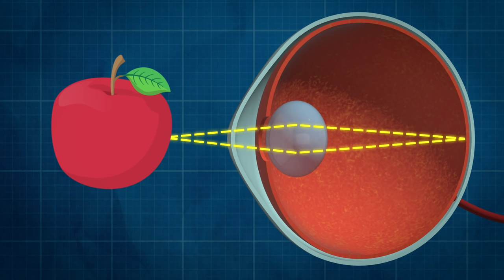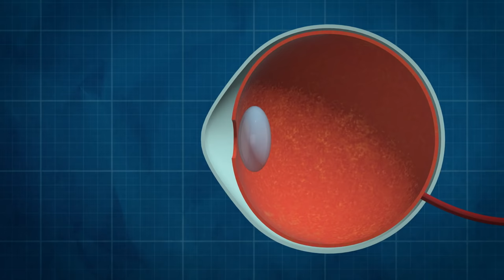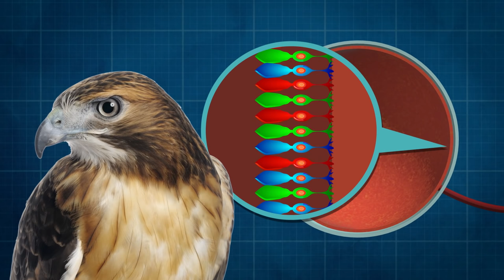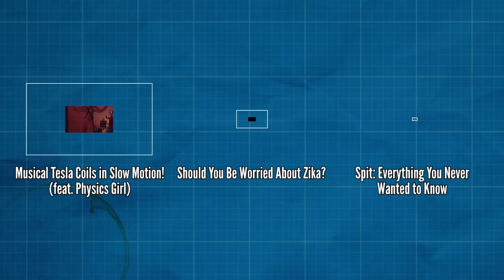Why Don't Other Animals Wear Glasses?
This is a cool old movie from 1941 about how the eye works: